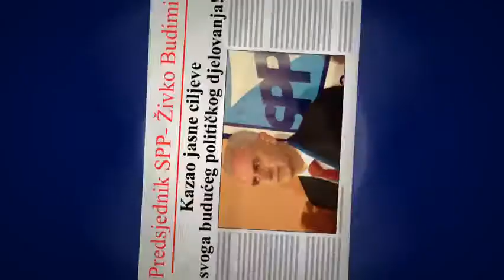Finalni govor predsjednika SPP-a Živka Budimira